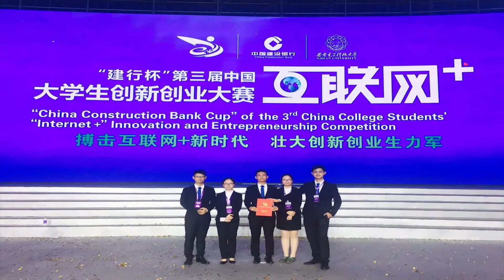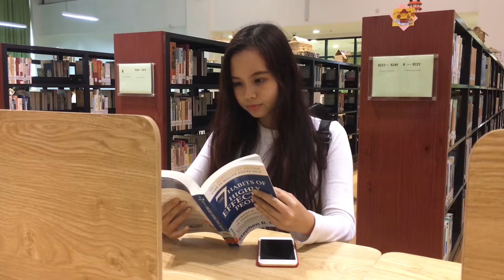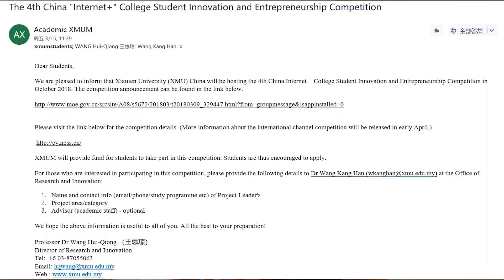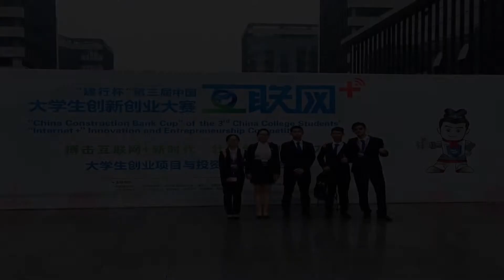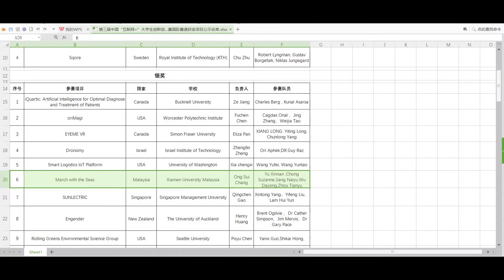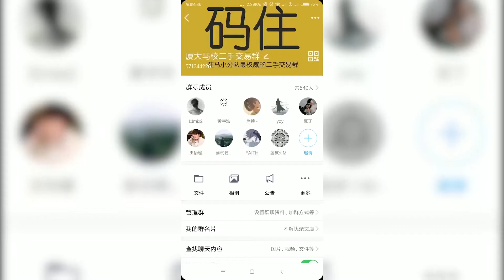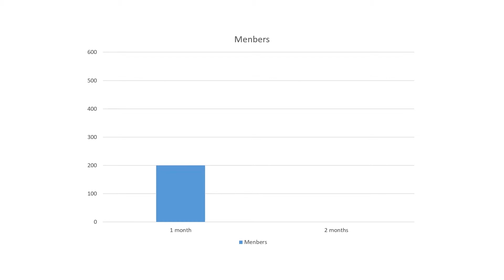【MOJO 2】Oky Doky